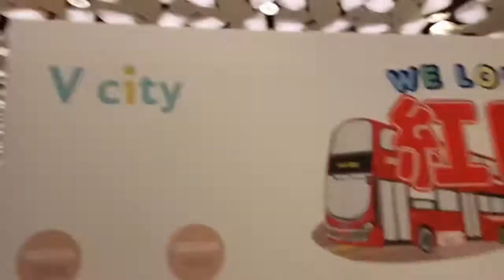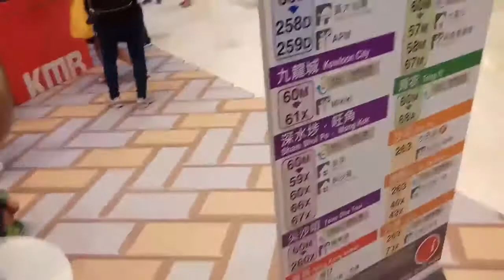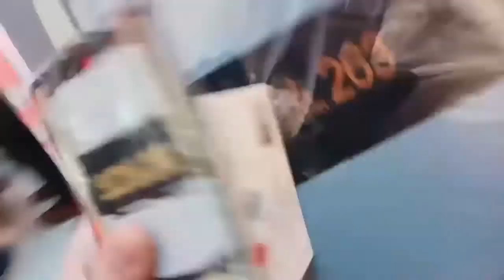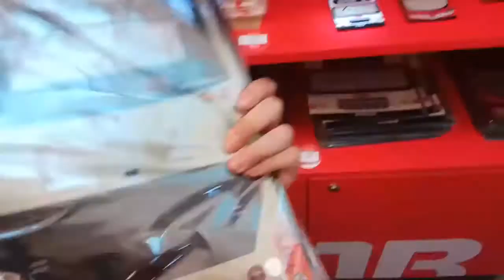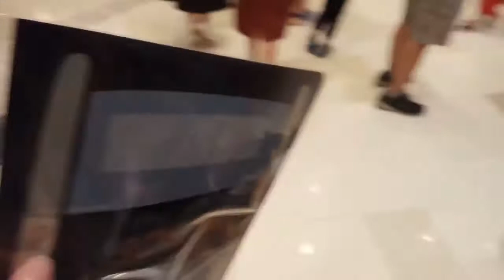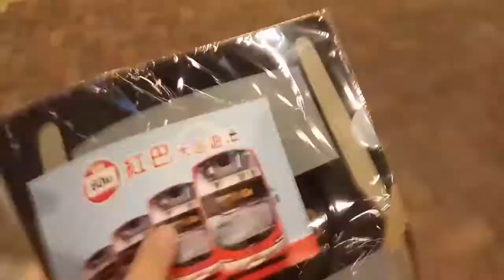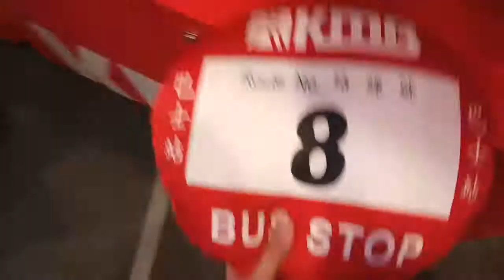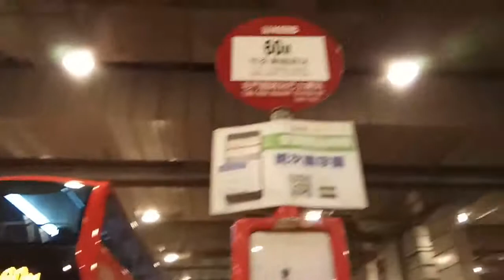屯門的廣場九巴攤位